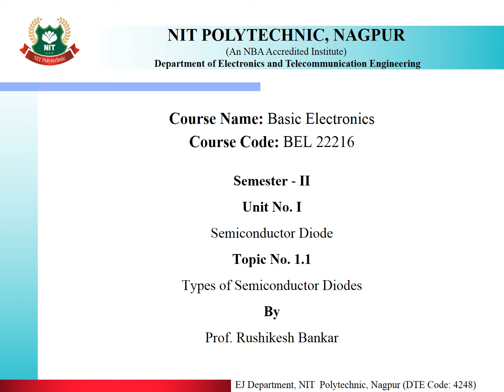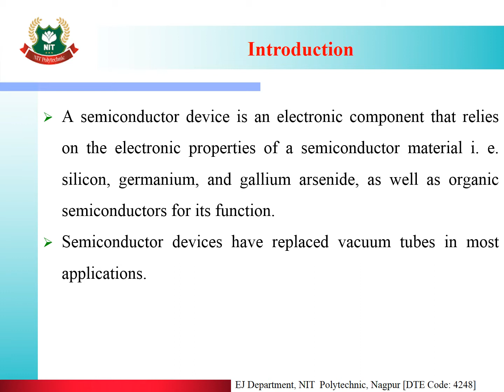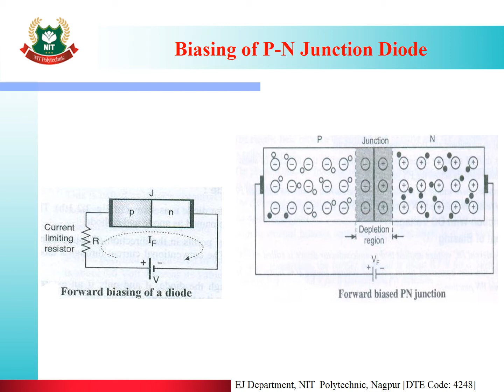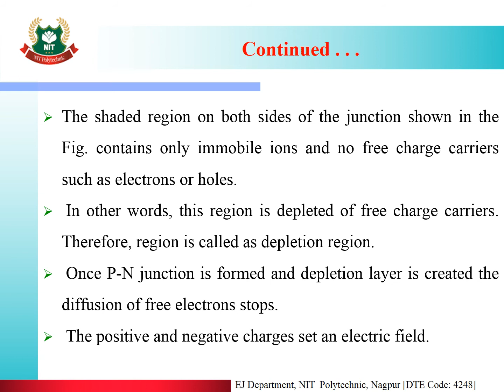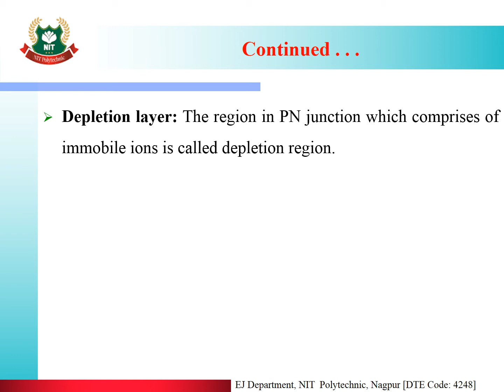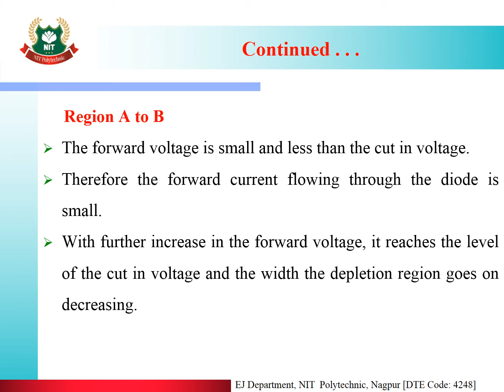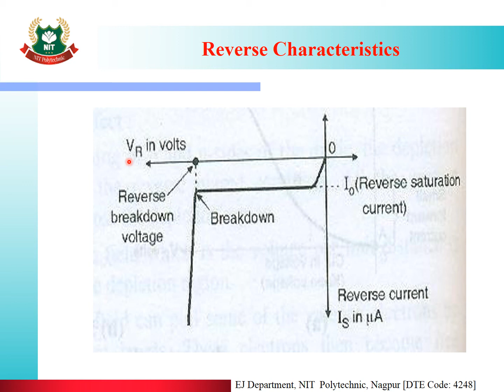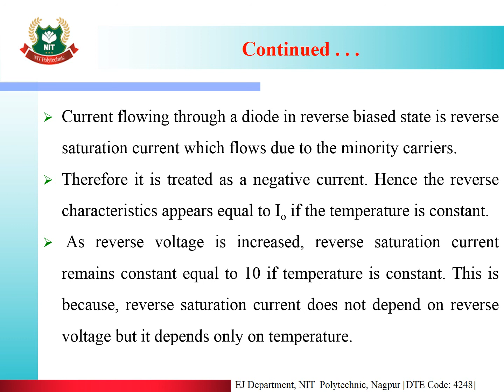EJ - 2I - BEL - Unit - 1 - 1.1 - Types of Semiconductor Diodes